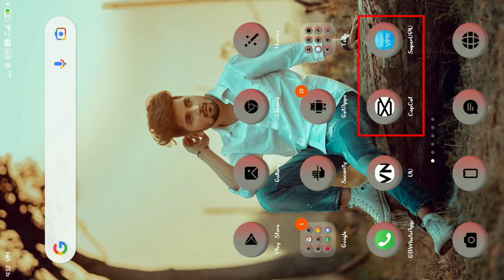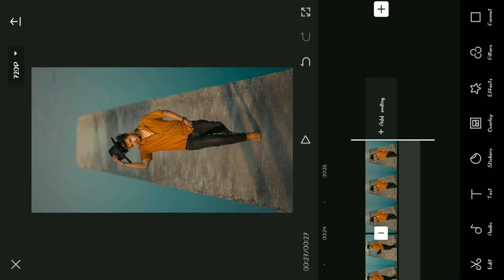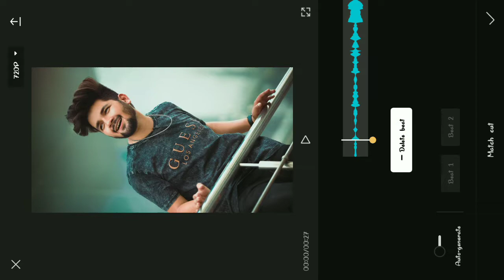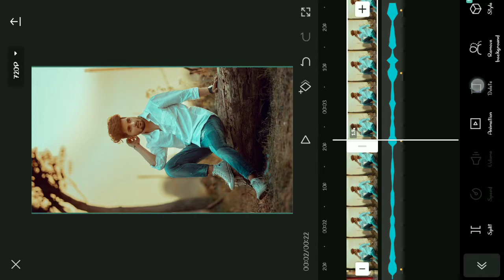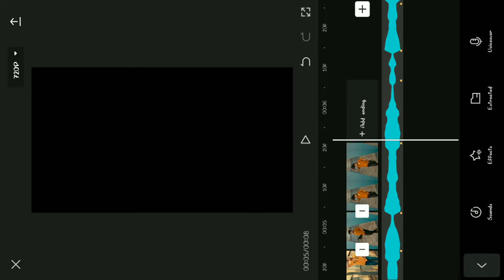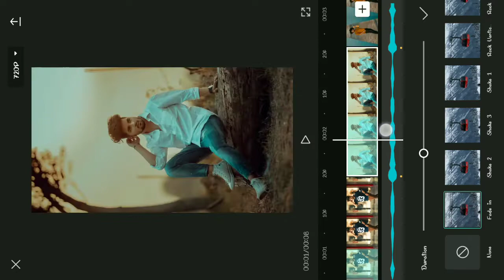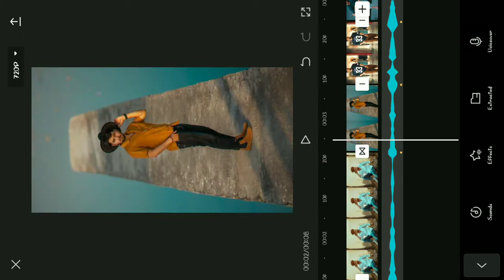Engine Ki Seeti Mein Maro Man Dole Reels | Instagram Trending Reels Editing Capcut - Amar Editz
🔺️ TOPIC COVER IN THIS VIDEO :

anjan ki seeti mein maro man dole reels
engine ki seeti mein maro man dole reels
anjan ki seeti mein maro man dole
instagram trending reels editing malayalam
instagram trending reels editing lyrics

Tags...